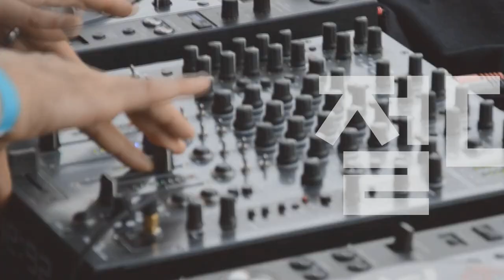[Players Guide 251회] Fender USA 75주년 기념 모델 특집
Fender USA 75th Anniversary Commemorative Stratocaster